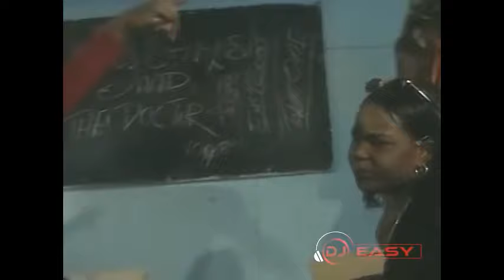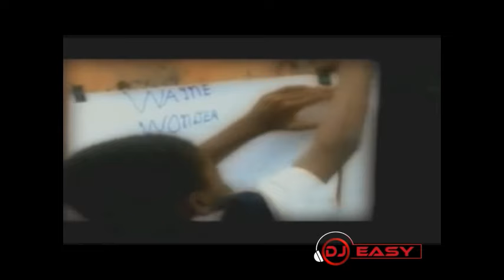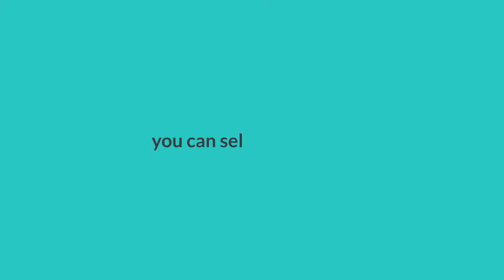90s Dancehall Video Mix Beenie,Terror,Degree,Bounty,Spragga,frisco kid,Monster Shack,Vegas,Sean Paul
TRACKLIST

Dancehall Queen – Beenieman & Chevelle
Murder she wrote – Chaka demus & pliers
Living Dangerously – Barrington Levy & Bounty Killer
Action – Terror Fabulous & Nadine Sutherland
Breathe Again – Sweet C & Bajja Jedd
Deport Dem – Sean Paul
Everyone fall in love – Tanto metro & devonte
Work – Barrington Levy
A who dem program – Papa san
Things Change – Buju Banton
Tatie – Snagga Puss
East side Motel – Ghost & General b
Impossible train – Innocent crew
God alone – Lil Hero ,Merciless & Action fire
Blackboard – Beenieman
Hot girl – Spragga benz
World Dance – Beeneiman
Danty – Scare dem Crew
Street Life – Richie stephens,Nitty kutchie & Bounty
Modelling – Beenie man
Little & cute – Frisco kid
Old dog – Beenieman
Body good – Spragga Benz
Slam – Beenieman
Bodyguard – General Degree
A1 Lover- Spraga benz & chevelle franklin
Nuff Gal – Beenieman
Grass cart – Mr vegas
Shellyann – Red rat
When I hold you tonight – General Degree
BoomBoom – General degree
Traffic Blocking – General degree
Miss goti- General degree
Cease & Settle – Born Jamericans
Sound boy killing – Mega banton
Gnagalee- Louie culture
Cellullar phone – Bounty
Good day – Spragga benz
Boom sha katak – Born jamericans
Hot gal – vegas & sean paul
Many many – scare dem crew
Bashment gal -wayne wonder
Gangsta Anthem – Terror Fabulous
CaribbeanBuySell Promo Video